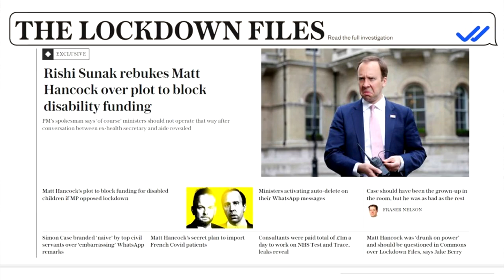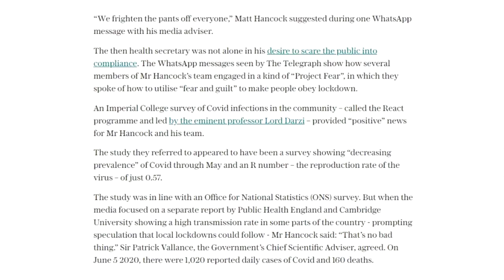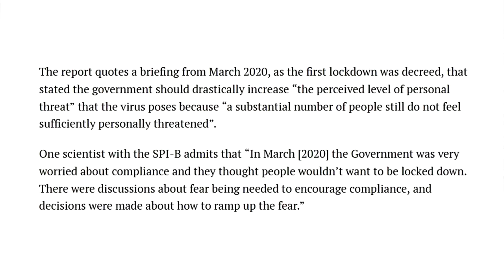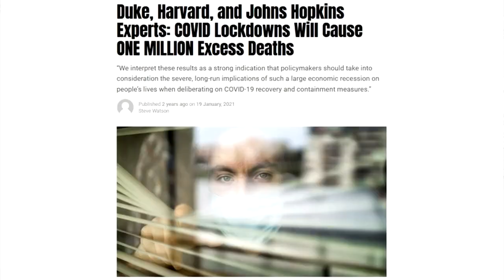The Lockdown Files